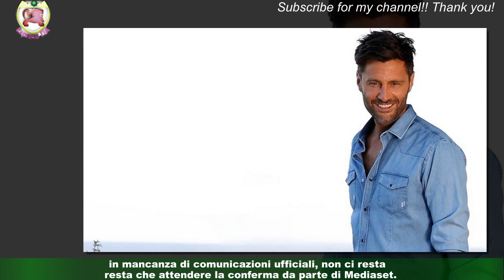Temptation Island 2023, quest’estate ci sarà? Ecco il che non è passato inosservato ai telespettato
Temptation Island 2023, quest’estate ci sarà? Ecco il  che non è passato inosservato ai telespettatori
Come noto, la scorsa estate non è andato in onda Temptation Island, il reality show prodotto da Fascino PGT e Ambra Banijay Italia. L’ultima puntata del programma televisivo è stata trasmessa il 27 luglio 2021, quando è stato annunciato che non sarebbe stato rinnovato il contratto con la casa di produzione che detiene i diritti del format originale, l’olandese Blind Vertrouwen.